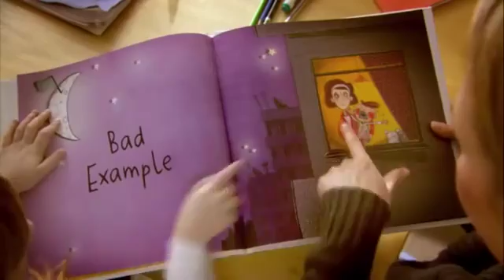Lets Lose the Labels for Gingerbread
Alex T. Smith worked closely with AMV, to create a picture book to be used in an animated viral for the charity Gingerbread. The viral shows a child and parent turning the pages of Alex’s illustrated picture book; in contrast to the words read aloud, the pictures depict how hard the single parent works to keep her family together.
Gingerbread works nationally and locally, for and with single parent families, to improve their lives. They try to achieve change and challenge the single parent stereotype by providing support services.